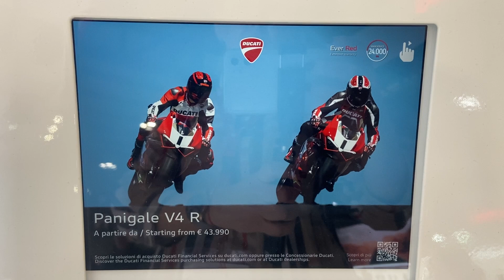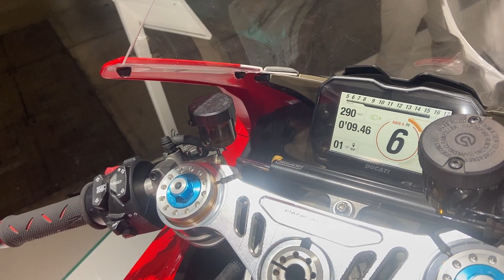Ducati Panigale V4 R (2024) EICMA 2023 Debut